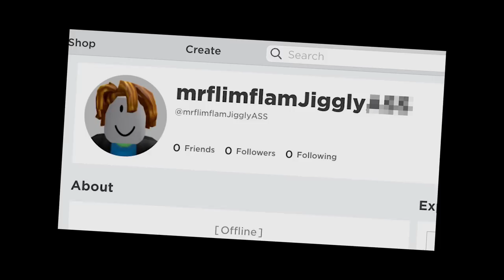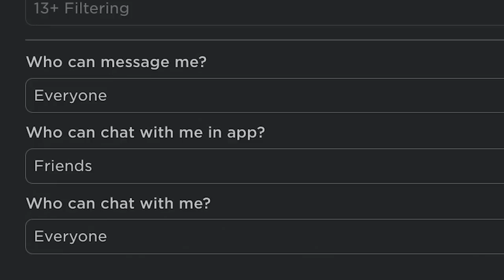Roblox’s SWEARING FILTER just BROKE…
So earlier yesterday morning roblox's USERNAME FILTER broke and started letting people open accounts with the A-WORD in some USERNAMES LOL